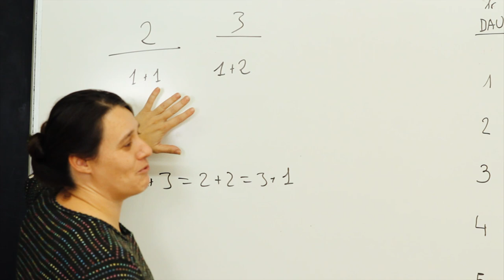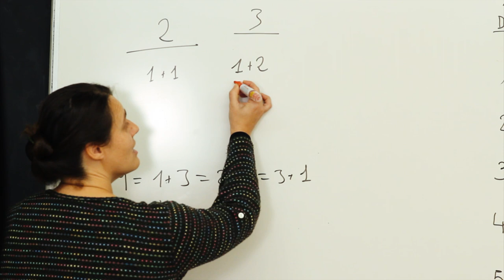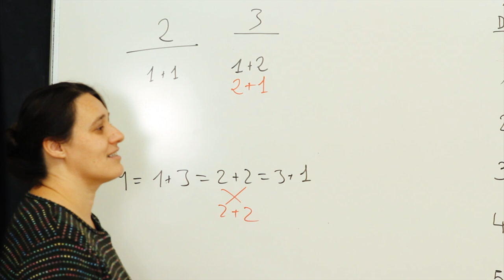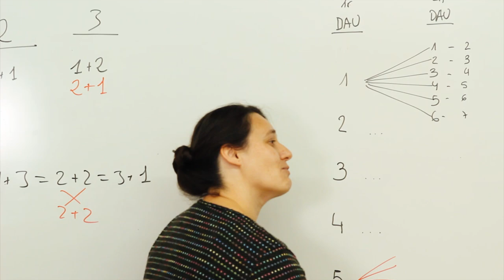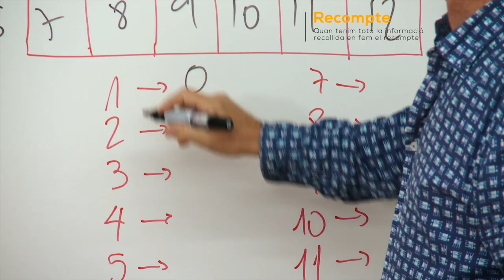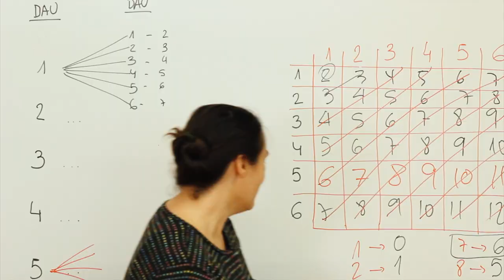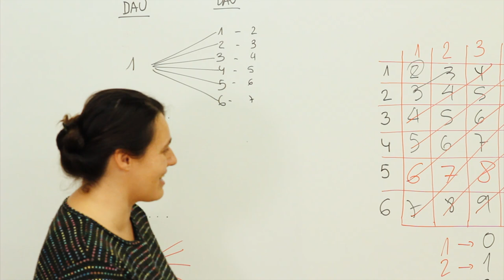Cursa de camells Xavier & Marta